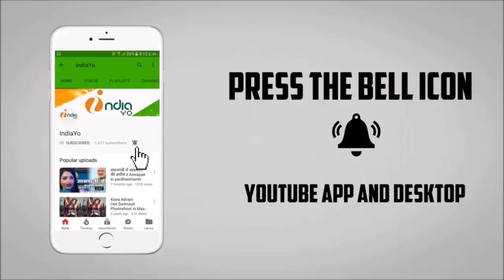Khesari Lal Yadav पर हमले के बाद Pawan Singh का चौकाने वाला दमदार बयान - Vaishali News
Khesari Lal Yadav पर हमले के बाद Pawan Singh का चौकाने वाला दमदार बयान - Vaishali New